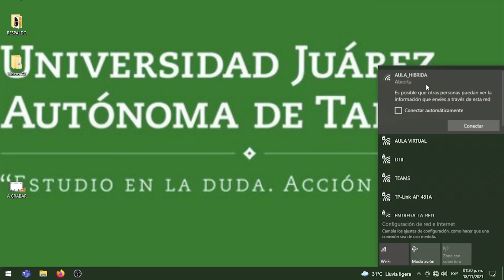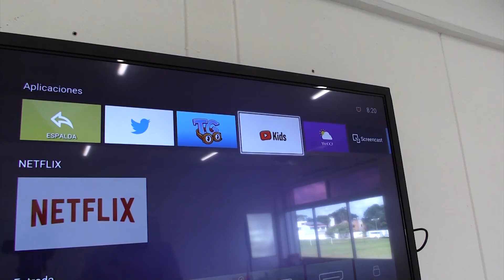Tips Aula Virtual: Buenas practicas para clases híbridas (Docentes)